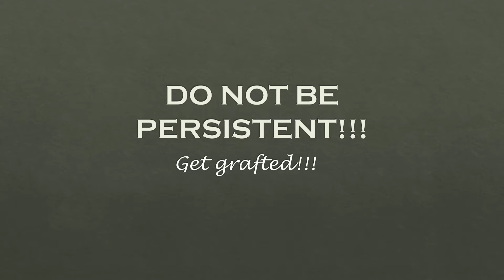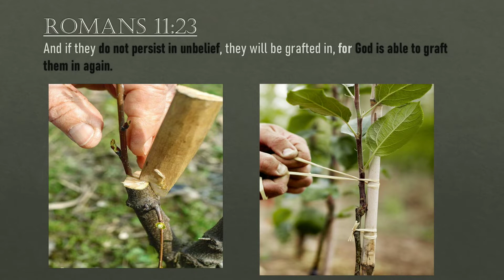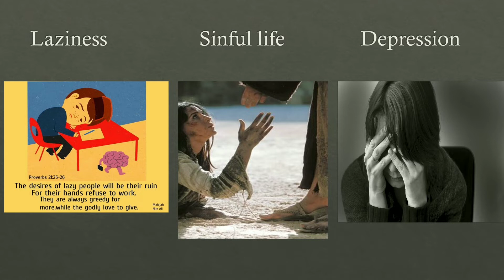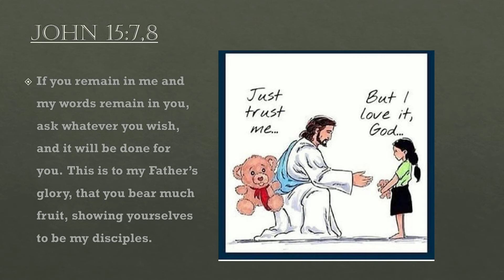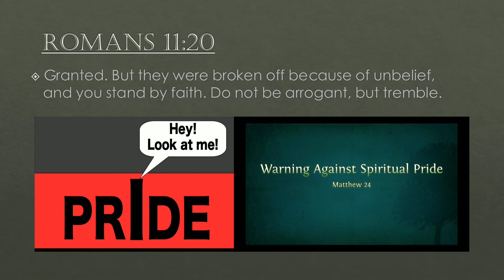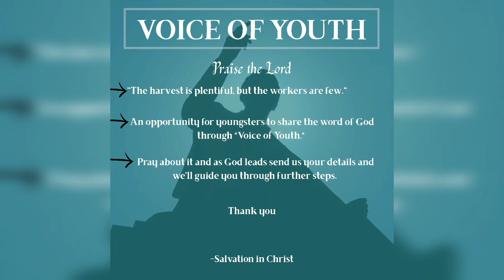TOPIC : DO NOT BE PERSISTENT GET Grafted • VOICE OF YOUTH •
Short Message By : Rachana
Voice of Youth : giving opportunities for the young people to proclaim word of God. Come forward to work for the kingdom of God